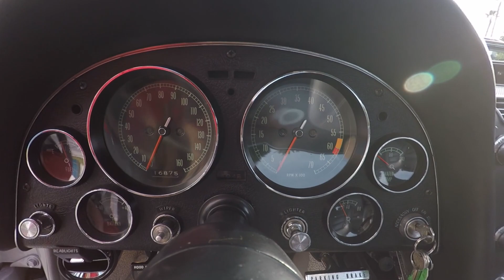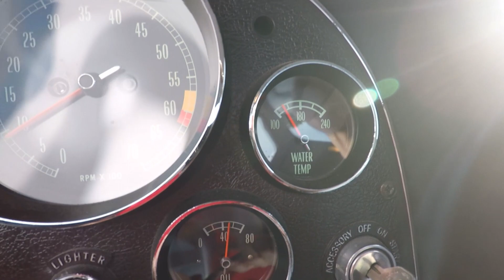SOLD 1965 Silver L79 Corvette Coupe with Rare factory air conditioning, for sale by Corvette Mike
Silver Pearl w/Silver interior, 327/350hp, 5-speed manual transmission.

Mid-Year Corvette’s tend to attract a lot of attention when they’re out on the road. The design is simply timeless and even if you’re not a “car person” per se, anyone would appreciate the beauty of one of these classics. But, even in the realm of second-generation Corvette’s, there are stand-out’s. And one of them is the car presented here.

The ’65 was definitely a milestone for Corvette.  Although not drastically changed from the previous year, there were enough improvements to make it a game-changer.  Most notable was the addition of 4-wheel disc brakes as standard equipment.  Now Corvette stopped as good as it went!  Making America’s Sports Car a true “world-class” sports car!  It would also be the first year for the big block engine and the last year for mechanical fuel injection.

Striking would be a word that comes to mind upon viewing this ’65 in person. Beautiful, dazzling and graceful would be a few others. All apt descriptions for “The Silver Bullet”.  This rare mid-year left the factory in ’65 with a stunning Silver Pearl with matching Silver interior color combo.  What also makes it unusual is its L79 327/350hp small block engine paired up with factory air conditioning!  A 4-spd. manual transmission was all that was available with the L79, but when this ’65 was recently frame off restored, it was decided that for the sake of drivability, a 5-spd. manual was in order (the 4-spd. comes with), so that’s what’s currently backing up the L79.  And boy does that extra gear make a difference!  It’s a blast to drive down the fwy!  And you will want to drive it everywhere!  Other options include power brakes, power steering, power windows, AM/FM radio, telescoping steering column and knock-off wheels wrapped black wall radial tires.  This is exactly what a mid-year Corvette should be!
Stock #6225